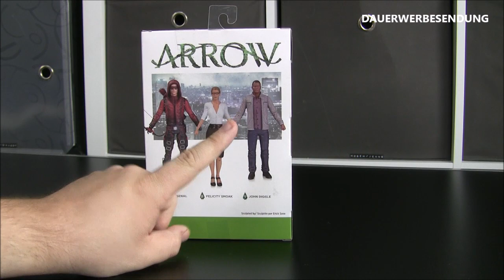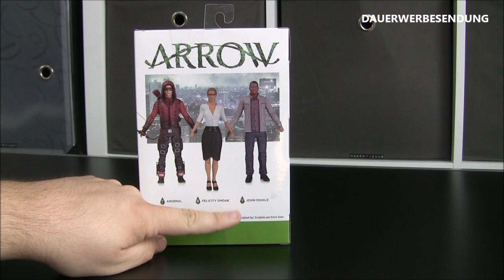ARROW John Diggle - DC Collecibles Figuren Review Closeup #01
Mit Figuren Reviews hat bei mir alles angefangen, deswegen geht es back to the roots. Arrow ist einer der beliebteren Serien, heute zeige ich euch die 6 inch John Diggle Firgur,viel Spaß und Abo nicht vergessen.

Unboxings – Reviews – Kritiken – Vlogs – Nerd Stuff – Kino – TV – Serien

PHANTHOMAZ ist mit Spaß bei der Sache und mit Herz in der Video Produktion.
Hauptthemen sind Nerdige Sachen, Aboboxen, und alles was mit Film und Serien zu tun hat.

Viel Spaß, euer Phanthoma!

Inhalt:

VIELSPAß beim Looten!

Lasst mir Feedback in Form von Daumen, Kommentaren und Abos da, ich freue mich über alles!

Kooperationsanfragen erwünscht!